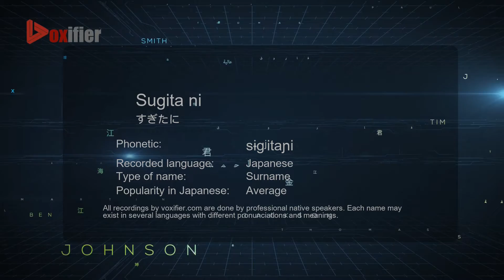How to Pronounce Sugita ni (すぎたに) in Japanese - Voxifier.com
This is the Japanese pronunciation, gender, and phonetics recording of the name Sugita ni (すぎたに). The same name may exist in other languages with different pronunciations. Check the meaning of name along with other possible pronunciations or similar names for free Voxifier uses the help of expert linguists to simplify pronunciations by replacing some special sounds with sounds more commonly available across all languages.